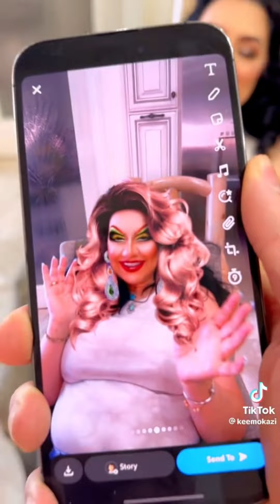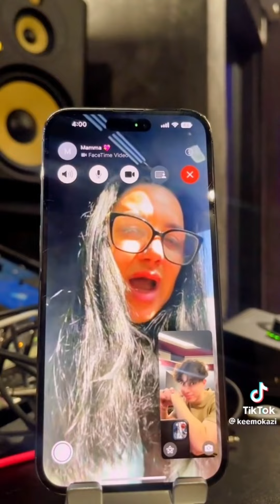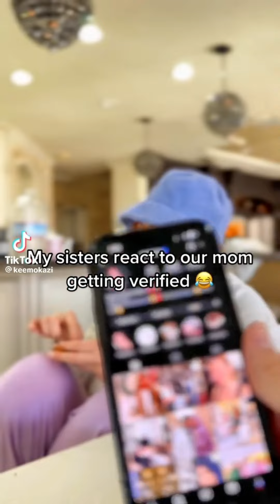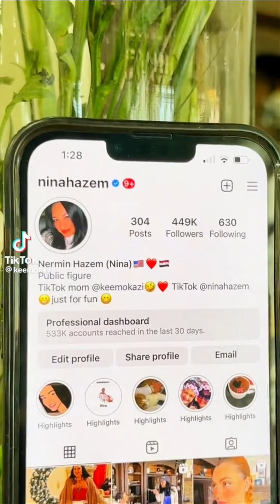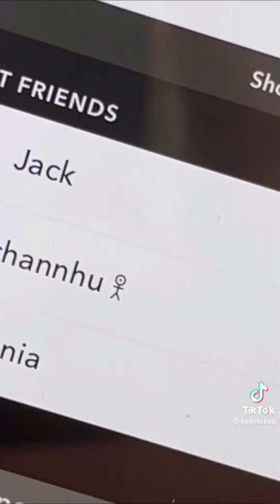Best Tiktok of Keemokazi 12 minutes